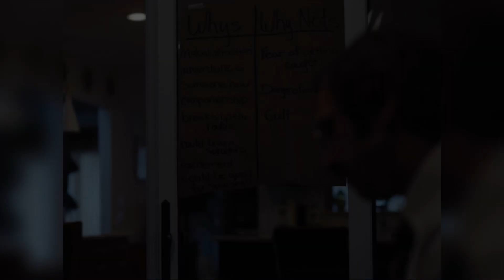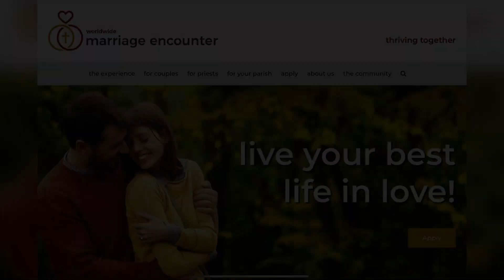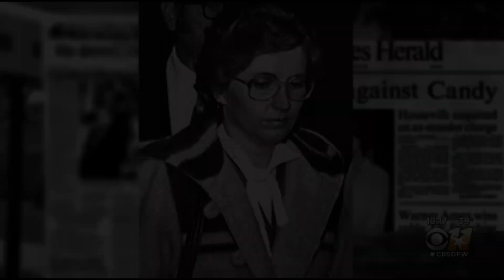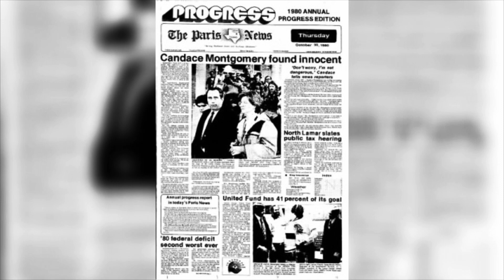Affair Gone WRONG | The Case of Candy Montgomery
The little suburb of Wylie, Texas was a quaint town in the shadows of Dallas. Many families moved to Wylie for this reason, however, on Friday the 13th, 1980, the quaint town was sent into a frenzy when local mother, Betty Gore, was found brutally murdered in her own home. Many feared that a drifter or someone dangerous was on the loose, but little did they know —  a web of secrets was about to flip this case on its head…

Are you interested in all things true crime? Crazy and unknown historical events? Ghost phenomena? And more!?

As always, I appreciate any and all support!

(To access my SHOP, go through the Linktree link above)

CREDIT
 • Hulu’s ‘Candy’ — 2022
 • HBO’s ‘Love & Death’ — 2023
 • Oxygen’s ‘Snapped — 2016 (season 30, EP. 15)

    ** There is much more research and articles out there, here’s just a few that I used for my research to get you started, **